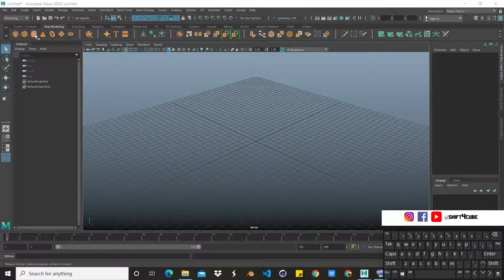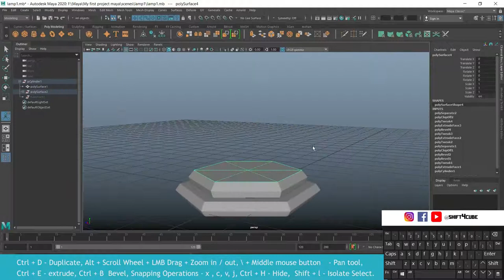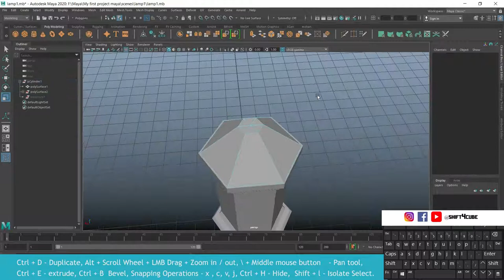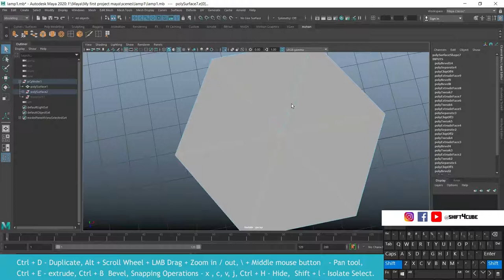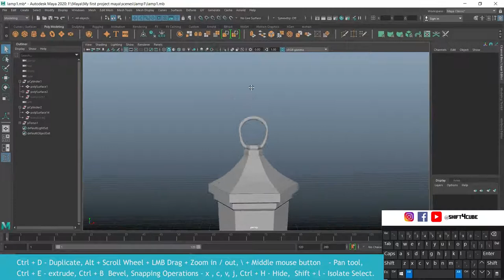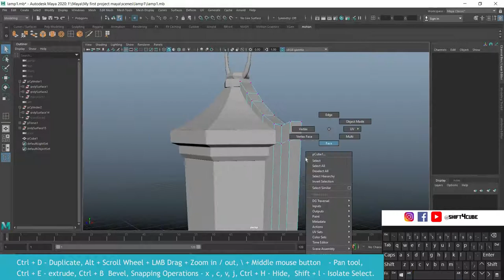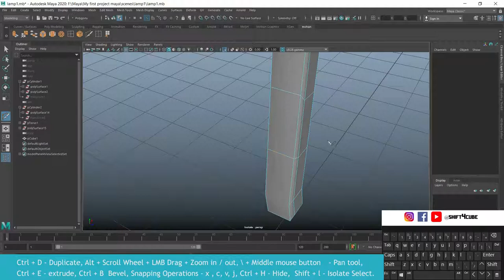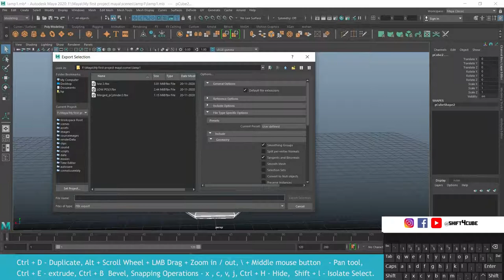How to make Street Lamp 3D model in Autodesk Maya 2020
W- move
E- rotate
R- scale
3 - Smooth quality display setting
Ctrl + H Hide - Hide Selection
Alt + H Hide - Hide Unselected Objects
Shift + l Isolate Select - View Selected (in the panel menus)
Ctrl + Shift + H Show - Show Last Hidden
Shift + H Show - Show Selection
Click the Extrude Button on the Modeling Toolkit, or use the shortcut Ctrl-e.
If you want to continue to extrude, press G. This repeats the last action.

1 - standard mode
2- subdivision mode with cage
3- subdivision mode
4- wireframe
5 - shaded mode
6- texture mode